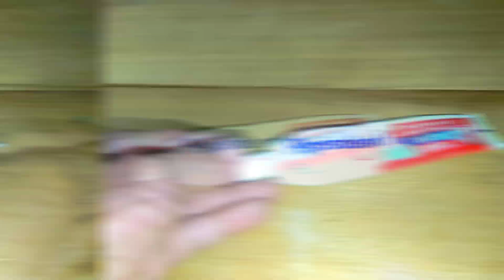cara menghilangkan jamur pada bodi smartphone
android dengan cepat, cukup hanya menggunakan pasta gigi atau odol saja kita dengan mudah membersihkan bodi atau casing perangkat android yang kita miliki, baik itu smartphone, komputer, tablet, laptop, dan barang elektronik lain nya, bukan hanya berang elektronik saja, tetapi dapat juga digunakan pada kendaraan seperti motor, inti nya bagian bodi apapun itu jenis dan bahan nya. pasta gigi tersebut dapat kita gunakan untuk mengangkat kerak karat atau jamur jamur yang menempel seperti tersebut diatas.

klik juga video dibawah ini barangkali ada yg bermanfaat bagi temen-temen semua.

list=PLn48Yo591AiTLtmuonuX1xxaWhNI8ywrO

Rudi beragam, ide kreatif, creative ideas, slingshot, DIY, kerajinan tangan, ketapel, ketapel ikan, eksperimen, experiment, tips dan trik,
ide kreatif
experiment
eksperimen
tutorial
tips dan trik
elektronik
barang elektronik
smartphone android
smartphone
handphone
cara mengangkat jamur pada bodi hp
cara menghilangkan jamur pada handphone
cara menghilangkan jamur pada smartphone
cara menghilangkan jamur pada barang elektronik
cara menghilangkan jamur pada perangkat seluler
cara membersihkan jamur pada telepon seluler
cara membersihkan jamur pada smartphone android
cara menghilangkan bercak jamur pada hp
cara membersihkan jamur pada hp